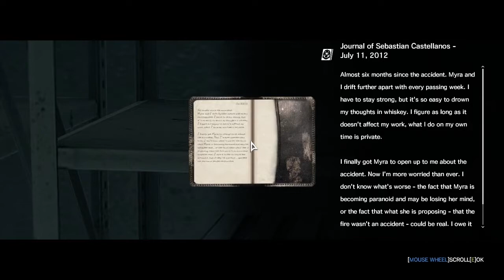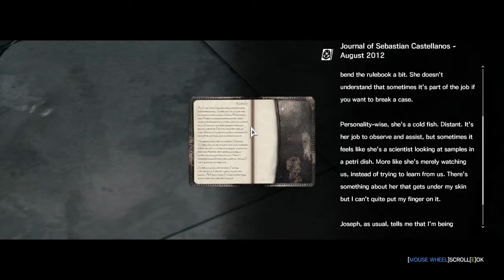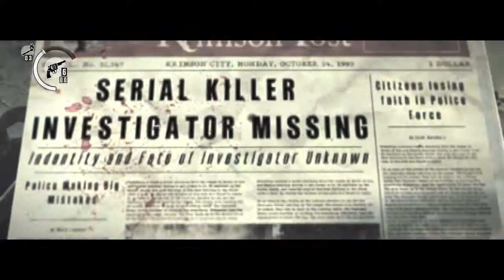Attack of the death fish- The Evil Within GAMEPLAY(Part 10)[4K-60 Fps]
MINIMUM SYSTEM REQUIREMENTS FOR THE GAME:-
OS: 64-bit Windows 7 SP1/Windows 8.1
Processor: i7 or an equivalent with four plus core processor
Memory: 4 GB RAM
Graphics: GTX 460 or equivalent 1 GB VRAM card
DirectX: Version 11
Storage: 50 GB available space
Additional Notes: It’s worth noting that the 50 GB of space required is for the PC install. When the installation is complete, the game will take up ~41 GB of HDD space

My system information:-
Acer Nitro 5(2020)
Processor: Intel Core i5-9300H processor
Memory: 16 GB of DDR4 system memory 2666mhz
Storage: 1 TB HDD 7200RPM + Additional 16GB Optane Memory
Graphics: NVIDIA GeForce GTX 1650 with 4 GB of dedicated GDDR5 VRAM
Gamepad: Redgear Pro Series(Wired)
Keyboard: Zebronics ZEB-Transformers-K Wired USB
Mouse: Redgear A-15
Microphone: AU-PM461TR Condenser Mic
Headphones: Cosmic-byte Oberon(7.1)

Topics covered:-
Detailed evil within gameplay
Hidden objects and items in evil within chapter 11
Playthrough of evil within chapter 11
Playthrough with commentary
Story of beacon mental hospital
Story of Detective Castillianos
Death fish evil within boss battle